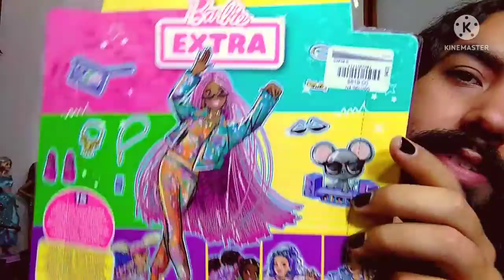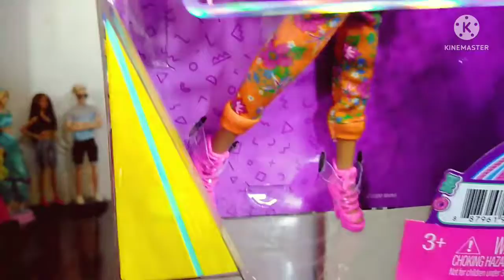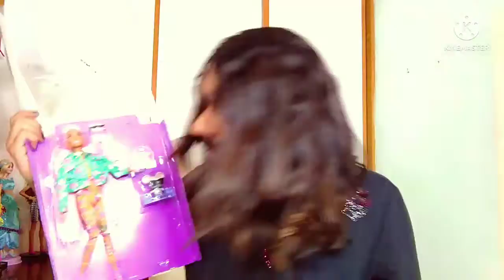abriendo a la barbie extra 10 barbie extra #10 (cabello rosa)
Hola amigos y amigas, feliz viernes como están, espero que de maravilla!! Hoy se viene el gran estreno de esta chica peli rosa muy muy lindas la barbie extra número diez, yo la verdad quede plácidamente sorprendido con sus detalles y calidad!!

Personal Instagram, mauro Gless

Muchas gracias por su apoyo y sus likes, los quiero mucho, feliz pride month